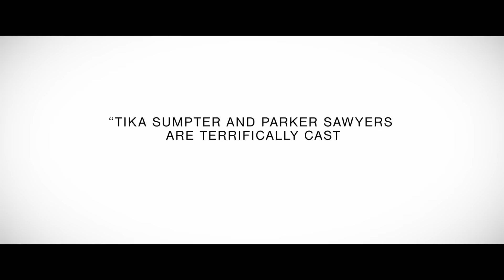Southside with You Official Trailer #1 HD Subtitulado Español